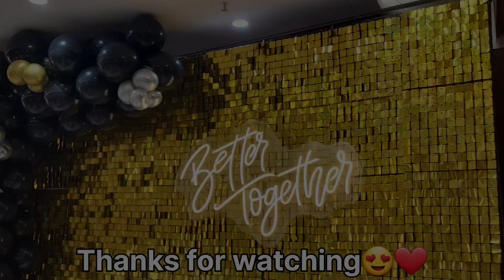Aaj sab log kuch na kuch kam hi de rahe hee